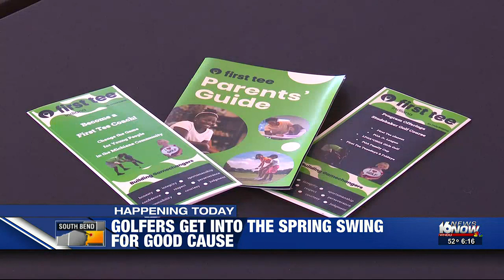Fundraiser held for First Tee at Erskine Park G.C.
Folks are getting into the swing of golf season at Erskine Park Golf Course to raise money for First Tee in Michiana.